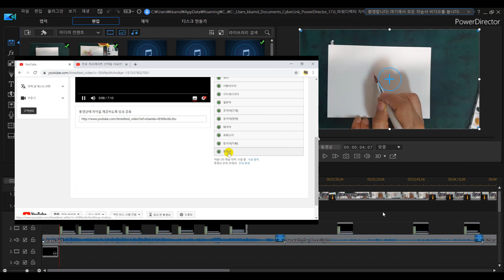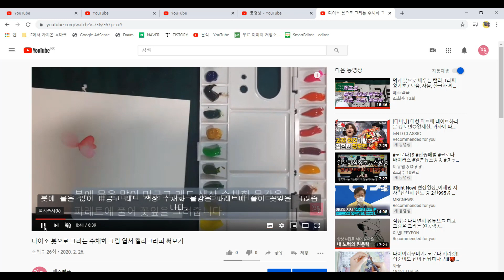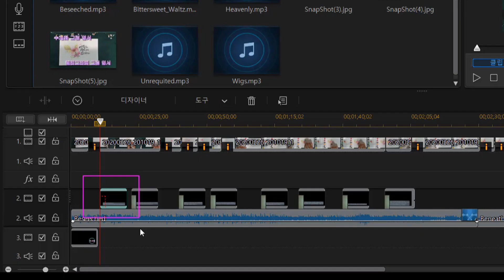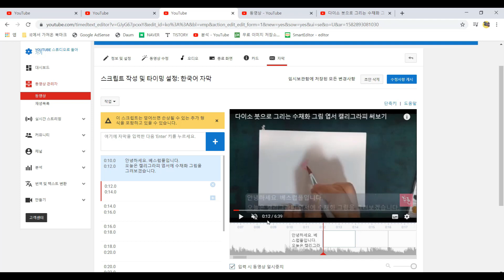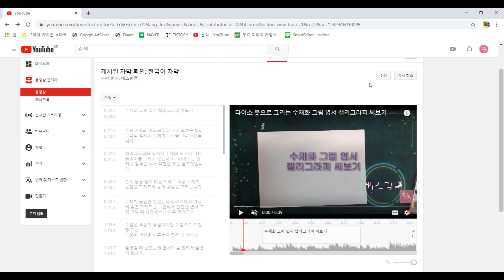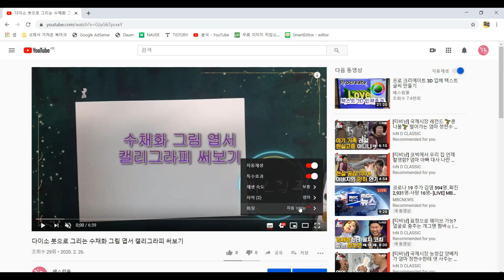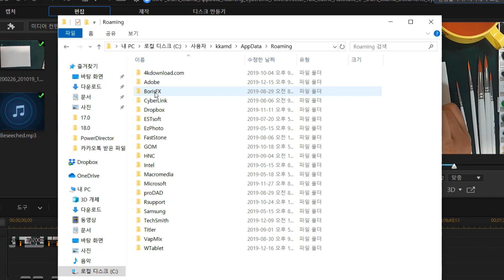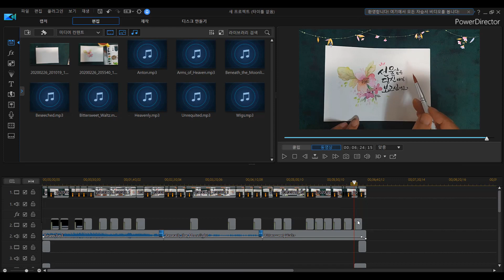자동생성 자막 안될 때 동영상 자막과 유튜브 cc자막 싱크 맞추기 / 파워디렉터 임시파일 복구하기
파워디렉터로 동영상 편집할 때 목소리를 녹음하지 않고 자막만 삽입하고 유튜브에 동영상 업로드 경우 한국어 자동생성이 되지 않아 유튜브 cc자막 등록하기가 어려울 때 도움이 되도록 동영상을 만들었습니다.

또한 파워디렉터 자막을 복사해와서 어떻게 유튜브 cc 자막을 등록하는지 설명하였습니다.

그리고 파워디렉터로 동영상 편집하다가 저장하지 않았는데 갑자기 그리고, 오류가 나서 파워디렉터 프로그램이 다운이 되는 경우 임시 복구 파일을 어디에서 불러오기 하는지 경로(13:10)를 설명하였습니다.

파워디렉터로 동영상을 편집해서 유튜브에 업로드 할 때 활용해 보세요^^